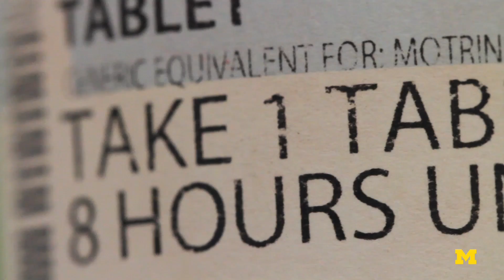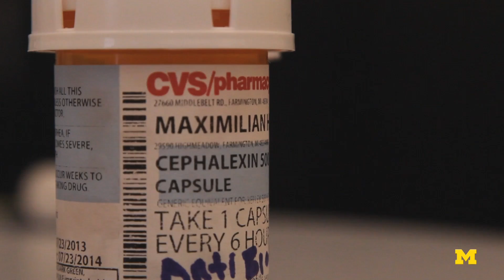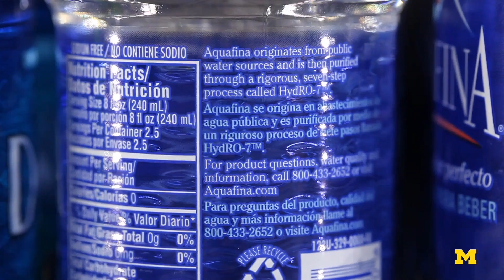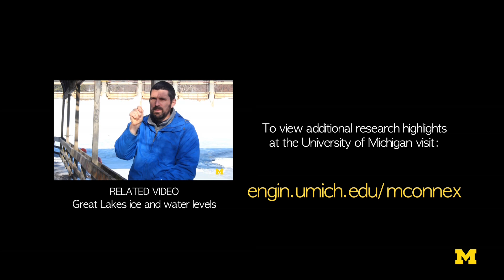Bad Medicine? Drugs in the water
Our bodies don't absorb all the pharmaceutical drugs we take. Much of them pass through our systems into urine and then end up in wastewater treatment plants. Researchers at Michigan Engineering are working to detect those pharmaceuticals and test approaches to remove them. Nancy Love, a professor of civil and environmental engineering, discusses what we know and what we don't know about this issue. She discusses her relevant research and gives advice on how consumers can best filter pharmaceuticals out at the tap.

About the Professor: Nancy Love is a professor of Civil and Environmental Engineering at the University of Michigan College of Engineering Her research interests include environmental biotechnology and water quality with an emphasis on engineered treatment systems.